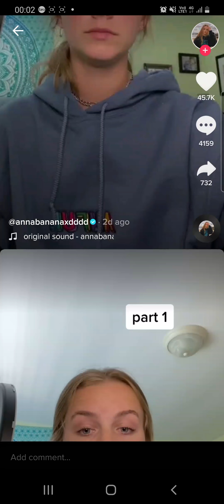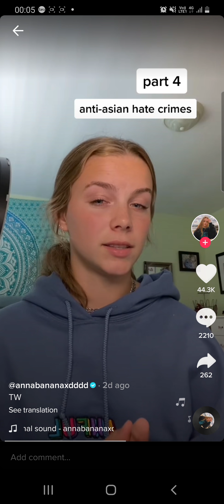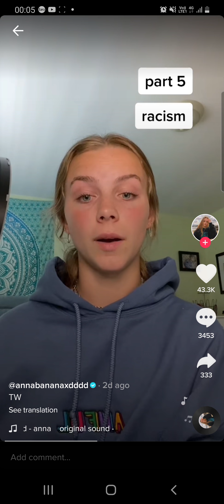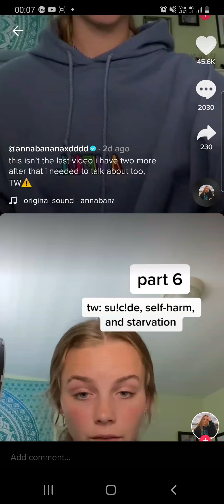Anna Shumate Full Apology Video